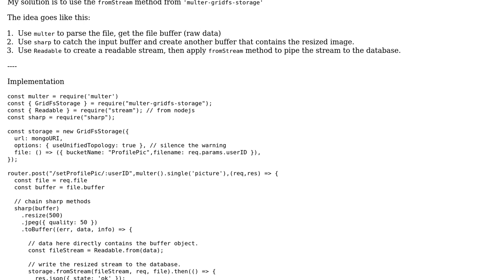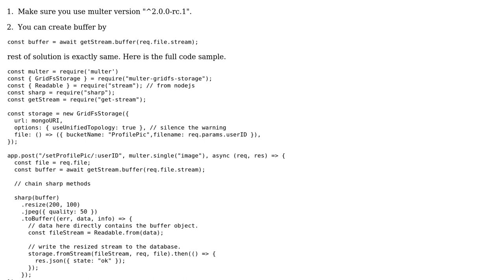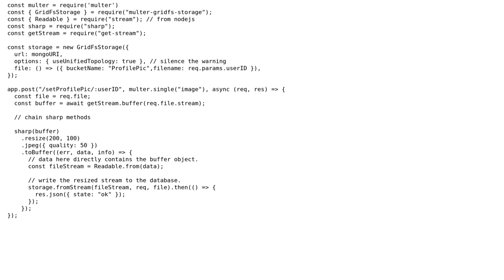How to resize and image before saving it with gridfs? (2 Solutions!!)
How to resize and image before saving it with gridfs?

With thanks & praise to God, and with thanks to the many people who have made this project possible! | Content (except music & images) licensed under CC BY-SA | Music | Images & others | With thanks to user Parthiban user ChrisQIU user ATM and the Stack Exchange Network Trademarks are property of their respective owners. You are responsible for your own actions.